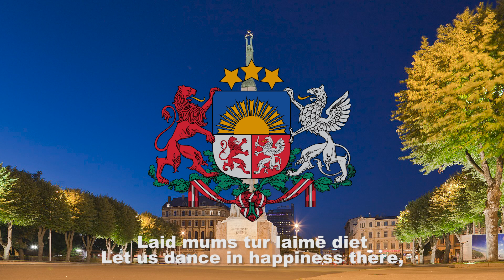National Anthem of Latvia - Dievs, svētī Latviju! (God Bless Latvia!)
Dievs, svētī Latviju! (God Bless Latvia!) is the national anthem of Latvia. Created in 1873 as a patriotic song, it did not gain official status until 1920.